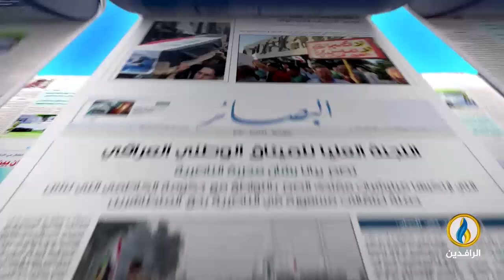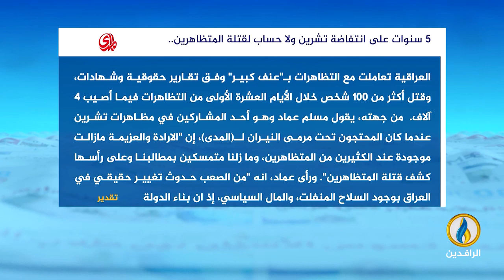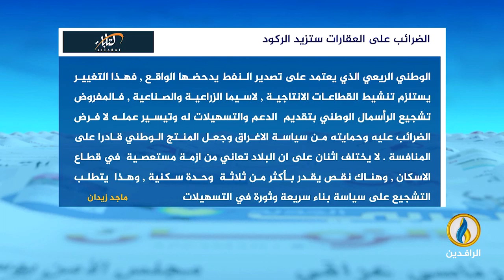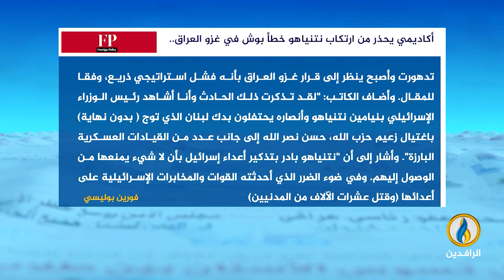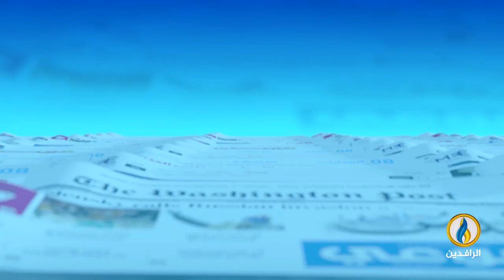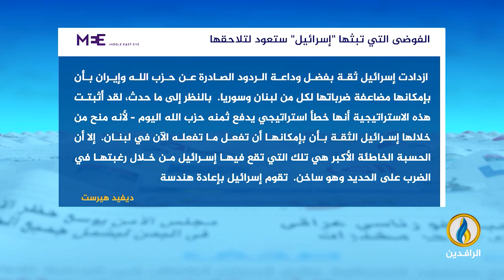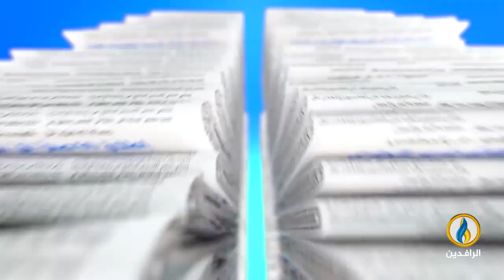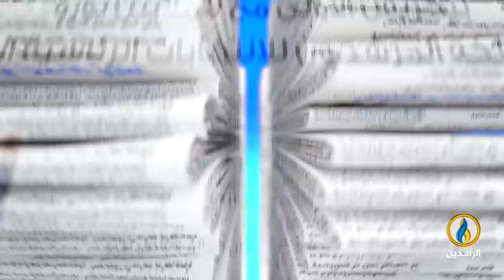صدى_الأقلام | 5-10-2024